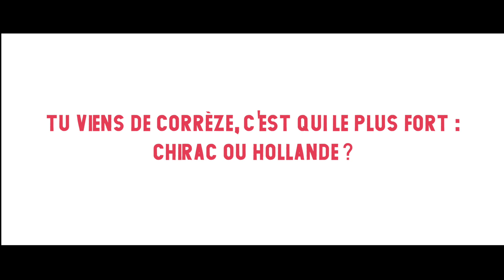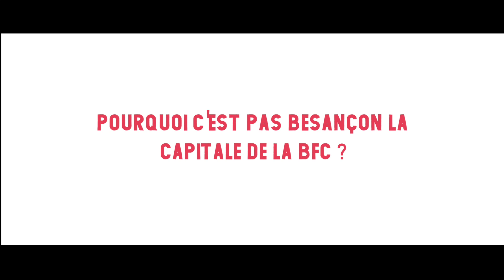Interview Didjier Corrèze - Festival Détonation 2018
En collaboration avec Sparse / Réalisation Luka